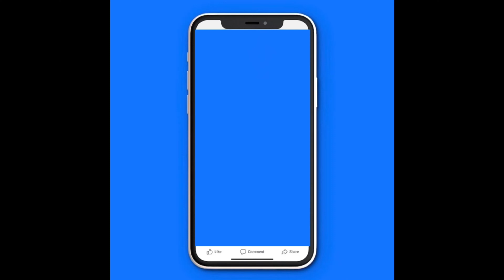New HOH with new targets? Daniel hates Taylor?￼ Did jasmine get caught lying?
YouTube Fair Use Disclaimer: Fair use principles under Section 107 of the Copyright Act allow the unlicensed use of copyrighted materials for fair use purposes, such as commentary, criticism, teaching, and news reporting. Copyright Disclaimer: The views and opinions expressed in this video and on The Bryan Keith's YouTube channel do not necessarily reflect the views and opinions of Bryan Keith and the YouTube channel. All topics are fore entertainment purposes only. All commentary is alleged.